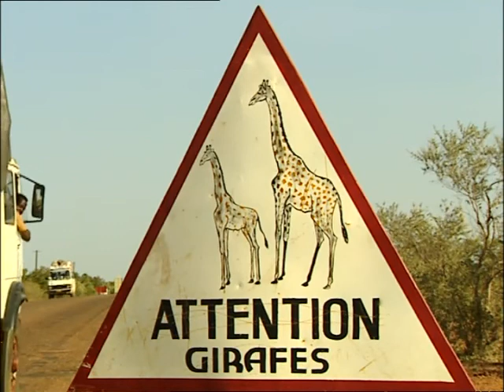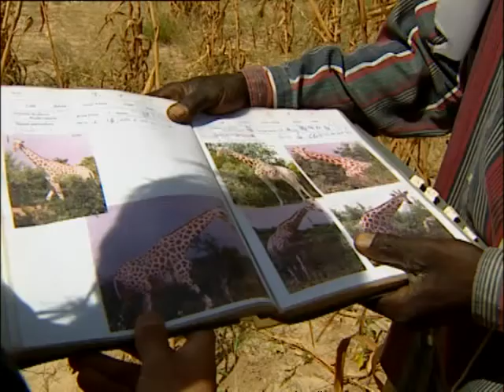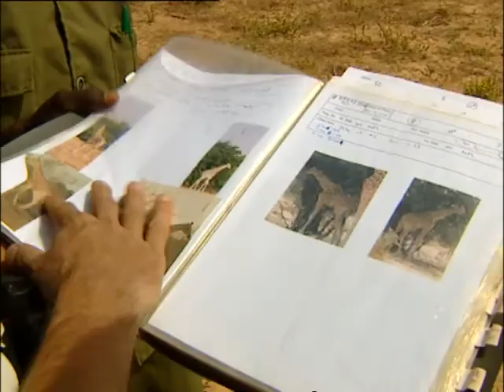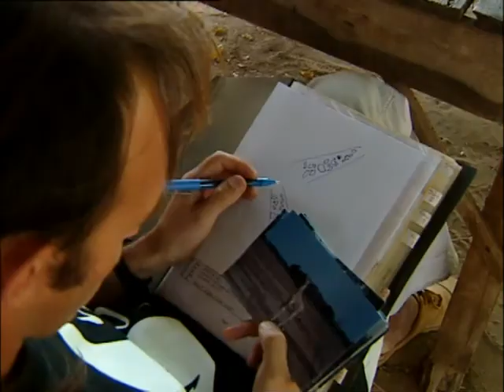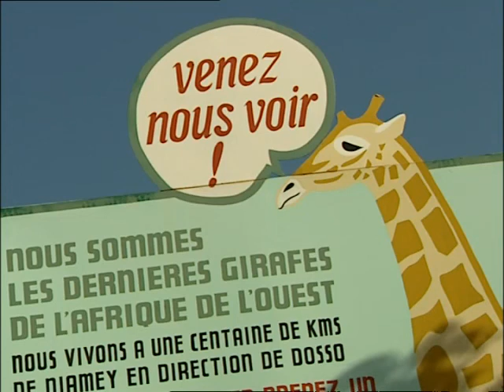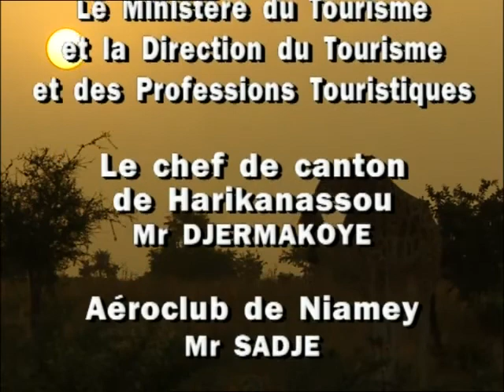Pacte avec les girafes - Niger - Fous d'animaux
Yvonnick Le Pendu, participe à la formation de guides-naturalistes locaux dans le cadre d'un projet d'écotourisme au Niger. Il est très attentif aux comportements des girafes et les suit dans leur milieu naturel.